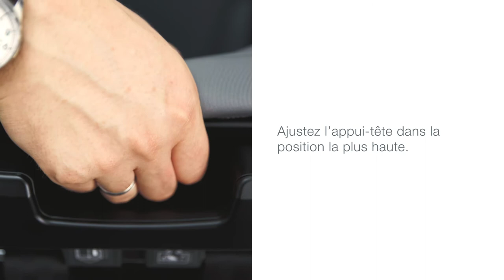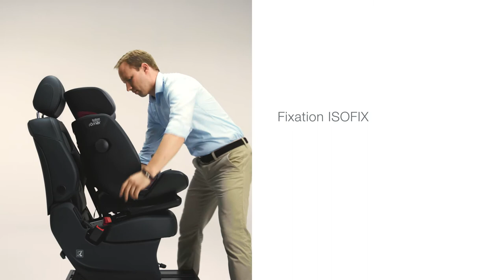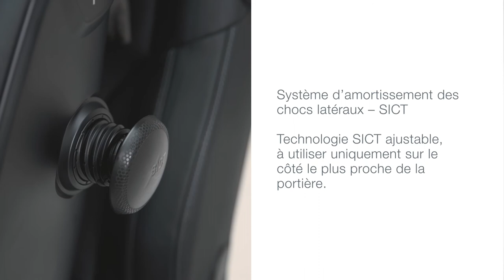Installer le siège-rehausseur ADVANSAFIX IV R de BRITAX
Siège-auto ADVANSAFIX IV R groupes 1,2 et 3 de BRITAX
Utilisable dès 15 mois à 12 ans ou de 76 à 105 cm ou de 9 à 36 kg

EN RÉSUMÉ
Harnais 5 points
Concept FLIP&GROW
Coussinets de poitrine souples en néoprène
Protection unique pour la nuque et la tête
Protection renforcée grâce au dossier
Système SecureGuard
Système Pivot Link
Repose-tête en V
EasyRecline
Top Tether
Rapidement déhoussable
Bon à savoir, ADVANSAFIX IV R a été testé par l'ADAC (06/2019) en catégorie : 9 – 36 kg

DESCRIPTIF
La sécurité de votre enfant est notre priorité n°1. C’est pourquoi le nouvel ADVANSAFIX i-SIZE a été conçu et approuvé par la nouvelle norme i-Size (R129). Il offre également des caractéristiques de sécurité avancés tels que l’XP-PAD, le SecureGuard et le SICT. Tous ensemble, offrent la meilleure protection possible dans n’importe quel type d’accident. De plus, votre enfant bénéficie plus longtemps de la protection du harnais 5 points dans la mesure où le siège a été conçu pour une utilisation jusqu'à 21kg.
L’ADVANSAFIX i-SIZE offre un maximum de confort à votre enfant, en plus d’une flexibilité totale. Grâce à la fonction FLIP&GROW, vous pouvez facilement passer du harnais à 5 points intégré à la ceinture de sécurité à 3 points quand votre enfant passe à l’étape suivante. Dans la mesure où vous n’avez rien à retirer du siège pour la transition, le siège peut revenir à son état initial quand vous voulez.

CARACTÉRISTIQUES
Conforme à la norme : ECE R44-04 groupe 1/2/3
ISOFIX & Top Tether avec harnais à 5 points de 76 à 102 cm (≈ 21kg)
Ceinturé avec fixation ISOFIX ou ceinturé en mode Rehausseur de 100 à 150 cm